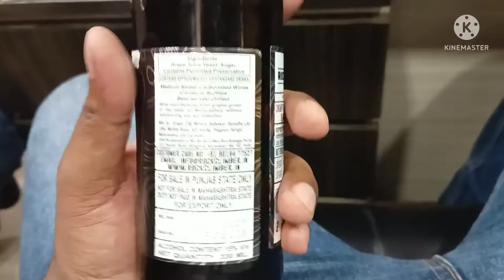ROCKCLIMBER WINE 🍷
I apologize for the confusion in my previous response. "Rockclimber" is a wine brand produced by the Australian company called Hardys. This brand offers a range of wines such as Cabernet Sauvignon, Shiraz, Merlot, Chardonnay, and Sauvignon Blanc. The brand is named after the rocky and steep terrain of the South Australian vineyards where the grapes are sourced. The wines are known for their fruit-forward character, balanced acidity, and smooth finish.

Whisky, Scotch, wine, and beer are all types of alcoholic beverages with distinct characteristics and flavors.

Whisky is a distilled spirit made from fermented grain mash. It is typically aged in oak barrels, which gives it a smooth and smoky flavor. Whiskies can be made from a variety of grains, such as barley, corn, rye, and wheat, and are often associated with countries like Scotland, Ireland, and the United States.

Scotch is a specific type of whisky that is made in Scotland. It is distilled from malted barley and aged in oak casks for at least three years, giving it a distinct flavor that varies depending on the region of Scotland in which it is made.

Wine is an alcoholic beverage made from fermented grapes or other fruits. It can be red, white, or rosé, and can vary in sweetness and tannins. Wine is often associated with regions like France, Italy, and California.

Beer is a fermented alcoholic beverage made from malted grains, hops, yeast, and water. It can vary in flavor, color, and alcohol content, depending on the type of beer and the brewing process used. Beers can be classified into categories such as lagers, ales, stouts, and porters.

While all of these beverages contain alcohol, they each have unique characteristics and are enjoyed by different people for different occasions. It's important to consume them in moderation and to appreciate them responsibly.

whisky beer
whisky beer and wine
whisky beer and wine lyrics little big town
whisky beer peg laga le
whisky beer cocktail
whisky beer song
whisky beer whisky beer
whisky and beer
whiskey beer and wine live